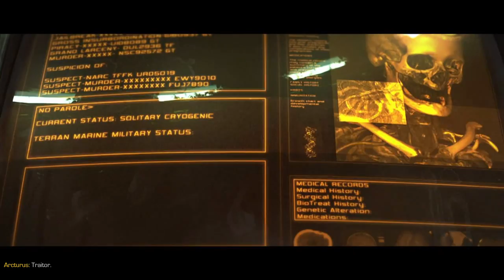Part 1: Spark of Rebellion || StarCraft II Wings of Liberty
Infamous outlaw, James Raynor Resumes his fight against the ruthless Terran Dominion. Then, with the help of his mysterious friend, Tychus Findlay, he finds an even more mysterious Xel'Naga artifact.